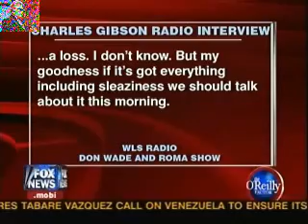ACORN Spokesman Slams Fox News - "Borat-Like Journalism"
ACORN spokesman Scott Levenson calls Fox News Channel "an entertainment agency that disguises itself as a news agency", and likens it to "Borat-like journalism."

Also, ABC News' Charlie Gibson has no clue what the ACORN thing is all about. "I don't even know about it... Maybe that's one you just leave to the cables."